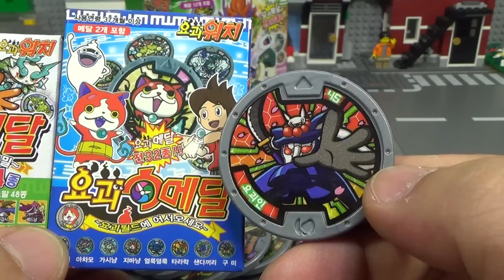요괴인 용맹족 요괴메달 일본 뽑기 반다이 메달 짝퉁 제품 소환송과 메달패턴 공개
문방구에서 구입한 DX요괴워치 요괴메달 짝퉁 제품인데, 요괴대사전에 있는 제품이 아니라, 가샤폰(가챠폰, ガシャポン)이라고 작은 캡슐 안에 들어 있는 장난감이 나오는 자동판매기를 일컫는 일본말로  캡슐에 넣어 판매하는 완구품의 일종. 완구의 자동판매기를 가리키는 말이기도 한데, 우리나라에선 보통 '뽑기'란 이름으로 불리는 제품입니다.
일본의 완구회사 반다이가 개발한 ‘캡슐형 자동판매기’에서 판매되는 손바닥 크기의 피겨 상품. ‘캡슐 토이’라고도 하며, 일본의 완구회사인 유진의 상품명 ‘가차(Gacha)’와 합쳐 ‘가차폰’이라고 하기도 한다고 하는데, dx요괴워치 전용으로 요괴대사전에 있는 기존 매달도 있고, 가샤폰 전용 메달도 있는데, 이것도 1-5탄까지 있고, 기존 메달외에 가샤폰 전용 메달도 나온다고, 가격은 1개당 천엔 정도에 일본에서 판매가 되고 있는듯 한데, 짝퉁 제조 업체에서 가샤폰 용 메달을 가지고 홀로그램 짝퉁 메달을 단든듯 하네요.

이건 그중에 요괴인  용맹족으로 노멀메달로 은색 프레임인데, 싸움에서 승리한 상대에게 빼았은 999개의 칼을 뱃속에 숨기고 있다. 여차하면 숨기고 있던 칼을 뽑아내 적을 꼬치로 만들어 버린다고 하네요~

제품명 -
가격 -
블럭수 pcs -
판매처 -